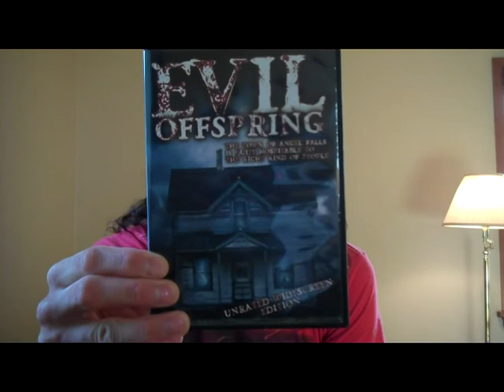Mrparka Review's "Evil Offspring"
Another low budget flick from r-squared. A young couple get stranded on a creepy farm with an older couple who have plans for them. In fact every one in the surrounding area is covered for the old couples plans. Includes a pretty cool monster and some tree rape, fans of "They Must Feed" will see some familiar faces and should enjoy.